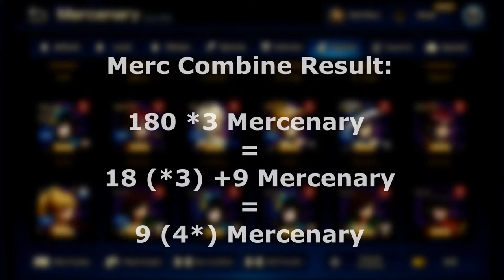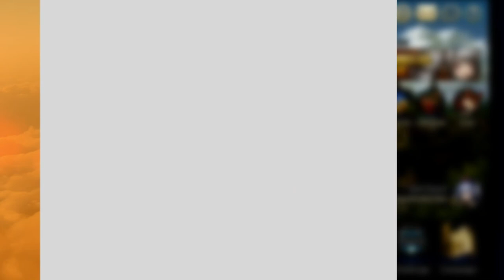Is it Worth it? | Mercenary Combine | Brown Dust | Android & iOS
Game: Brown Dust
Genre: Strategy RPG
Developer / Publisher: NEOWIZ
Platform: Android & iOS
Language: English